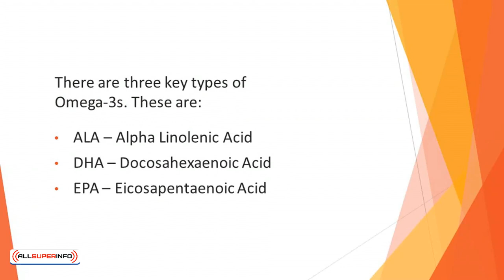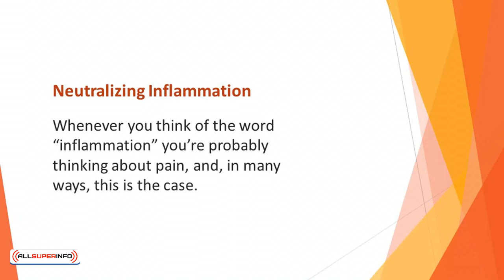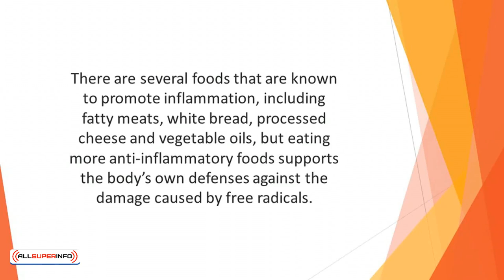Video 8 Omega 3 Helps To Fight Disease